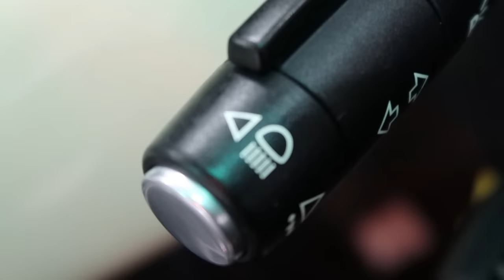"OH WOW, ITS A DIFFERENT CAR!!" - VLOG 016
SUPPORT WhiteDetails for as little as $1 a month by becoming a PATRON

An Adriatic Blue Range Rover Vogue receives a multistage machine polish aiming to chase 80-90% of the paint defects whilst working to timescales and a budget. Vehicle left wearing Gtechniq EXOv3 paint protection, with freshly refurbished alloy wheels, a detailed interior and engine bay with new 'Range Rover' lettering on the bonnet and tailgate.

► Links to my frequently used/talked about products

◦ Gtechniq I2 Tri-Clean
◦ AMDetails Clay
◦ Carbon Collective Platinum Wheels
◦ Detail Factory Brushes
◦ All Purpose Cleaner/Degreaser
◦ Auto Finesse Tripple
◦ Menzerna 400
◦ Gyeon Glass
◦ Gyeon Bathe
◦ EZ Wheel Brush
◦ Bilt Hamber Auto Wheel 1L
◦ The Rag Company E365

► For the full list of my product recommendations for both the U.K and US including detailing kit, hardware and VLOG equipment,

JimWD